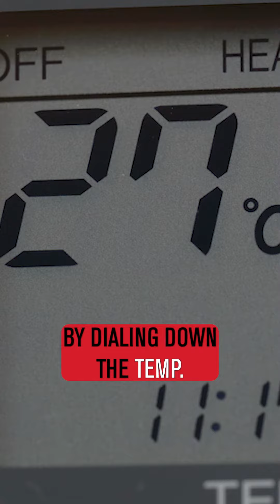How Your Metabolism Can Work Against You.